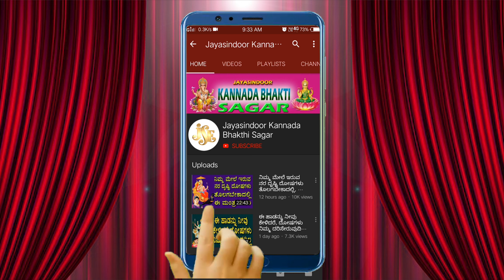108 names of Lakshmi | Sri Lakshmi Ashtottara Shatanamavali [with lyrics] Namratha Rajesh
108 names of Lakshmi | Sri Lakshmi Ashtottara Shatanamavali [with lyrics] Namratha Rajesh | Lakshmi

Song Name: Sri Lakshmi Ashtottara Shatanamavali
Singer: Namratha Rajesh, Chintamani
Lyrics: Traditional
Album No: JSE-1658
108 Names Of Maa Laxmi In Sanskrit
108 Names Of Maa Laxmi
108 Names Of Lakshmi
108 Names Of Laxmi
Laxmi Bhajan
Laxmi Songs
Lakshmi Maa Songs
Lakshmi Ashtothram With Lyrics
Lakshmi Ashtothram Lyrics In English
108 Lakshmi Ashtothram
Sri Laxmi Ashtothram 108
Sri Mahalakshmi 108 Ashtothram With Lyrics
Lakshmi Ashtothram 108
Lakshmi Ashtothram 108 With Lyrics
Lakshmi Astotram Venkata Swarajyam Astotram
Lakshmi Ashtothram Only Lyrics
Sri Lakshmi Ashtothram
Bhajan India
Sri Lakshmi Ashtothram Shailendra
Sri Lakshmi
Mix Sri Lakshmi Astotharm 108
The Sanskrit Channel
Learn Sanskrit
Sanskrit
Sanskrit
Lakshmi
Lakshmi Shloka
Lakshmi Mantra
Lakshmi Ashtottaram
Lakshmi Ashtottram
Lakshmi Ashtottara Shata Namavali
Mahalakshmi
Mantra For Wealth
Sanskrit Shloka
Sanskrit Mantra
Powerful Sanskrit Shloka For Wealth
Shloka For Prosperity
Sanskrit Stotram
Mahalakshmi Stotram
God Songs
Sri Lakshmi Ashtothara Shathanamavali
Traditional Songs
Namratha Rajesh Songs